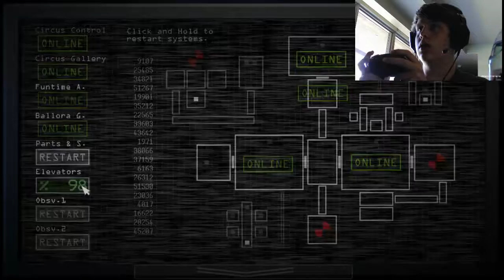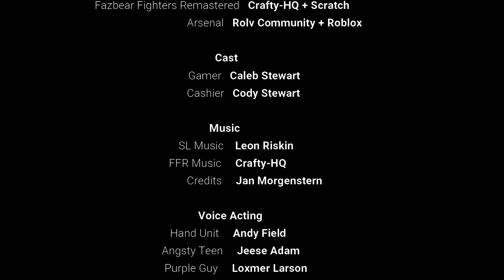How To Be An Epic Gamer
This is how you can become an epic gamer in 3 EASY steps! Follow correctly and you'll be on your way to winning every game you play!

Thumbnail is me in front of my epic animal crossing island house :)